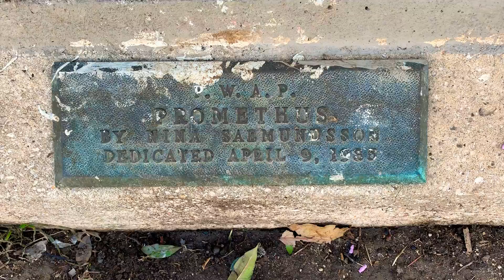MacArthur Park — January 2020